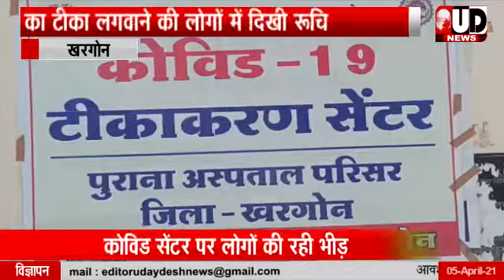खरगोन। कोविड-19 का टीका लगवाने लोगों में दिखी रूची: अपने नम्बर के इन्तजार बैठे लोग। UD NEWS